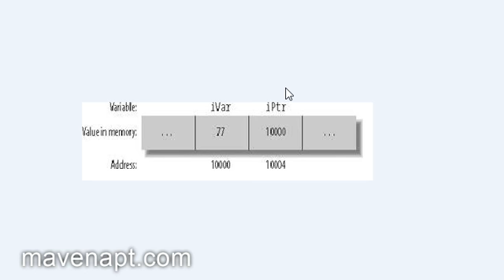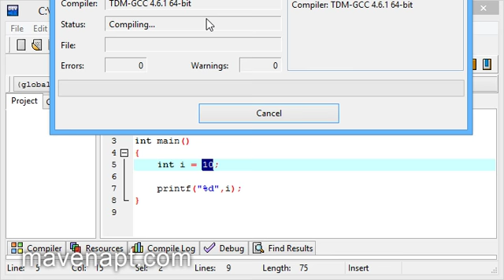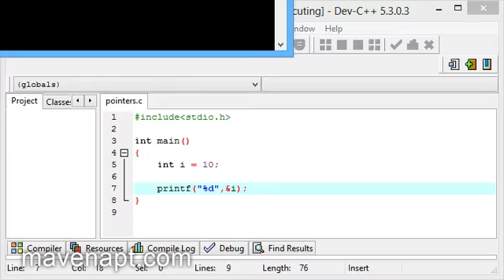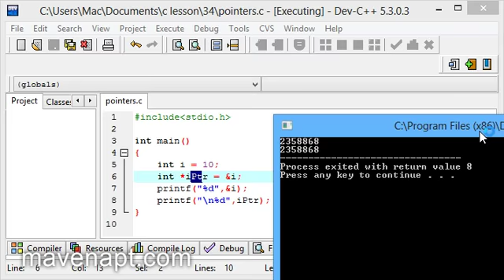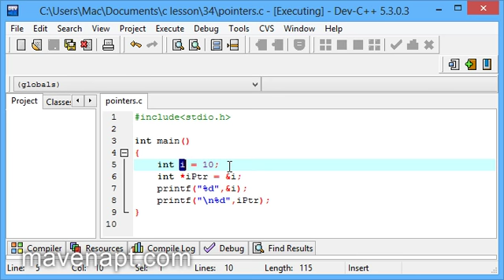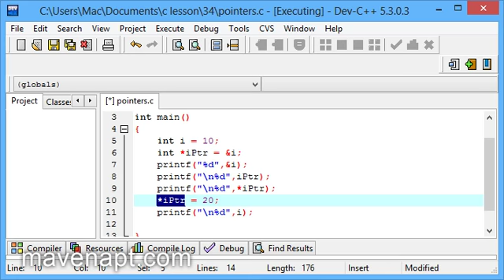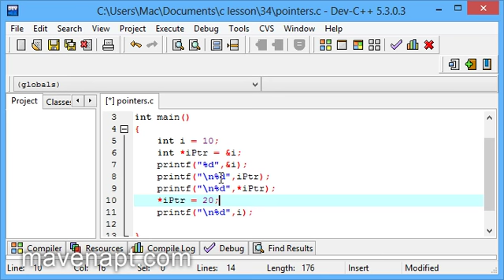34. C Programming Tutorials in Urdu - Pointers - Urdu Tutorials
This video is about C Programming Language Pointers in Urdu. In this Urdu Tutorials Series I teach you how to program in C programming language.

A pointer is a variable whose value is the address of another variable ie. direct address of the memory location. Like any variable or constant, you must declare a pointer before you can use it to store any variable address.